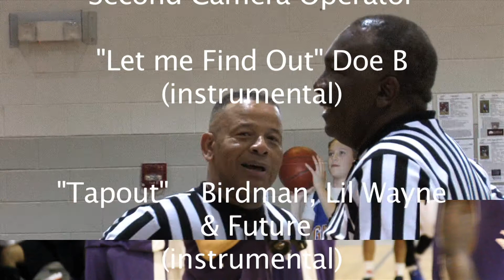Judgment Day - Aug 17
This is it Judgment Day game of 2013 in Greensboro NC. Teams:  Charlotte - Swarm, Fayetteville - Sharp Shooters, Raleigh - Thunder and Greensboro - SkyWalkers.    Instrumental Beats: Doe B "Let Me Find Out"   Birdman, Lil Wayne "Tapout"  Wiz Khalifa "Bout Me"  JayZ & Rick Ross "You Know I Got it"   For better viewing quality be sure to change the settings to 720p HD.

Media Tech Video Productions.